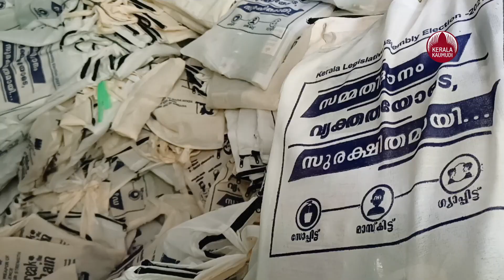Kerala Assembly Election 2021 | Health Department releases pandemic guidelines | Keralakaumudi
കോവിഡ് എന്ന മഹാമാരിക്കെതിരെ നാളിത്രയും ജാഗ്രത കാത്തു സൂക്ഷിച്ച കേരള ജനത തിരഞ്ഞെടുപ്പ് കാലമായതോടെ എല്ലാം മറന്ന മട്ടാണ്. സാമൂഹിക അകലമെന്ന ഒറ്റമൂലിക്ക് ഭീഷണിയാവുകയാണ് ഓരോ തിരത്തെടുപ്പ് റാലികളും . എന്നാല്‍ പൊളിംഗ് സ്റ്റേഷനുകള്‍ തികഞ്ഞ ജാഗ്രതയോടെയായിരിക്കണം എന്ന നിര്‍ബന്ധത്തിലാണ് ആരോഗ്യ വകുപ്പ്. തിരഞ്ഞെടുപ്പിന് ദിവസങ്ങള്‍ മാത്രം ശേഷിക്കേ രാത്രിയും പകലുമില്ലാതെ പോളിംഗ് സ്റ്റേഷനിലേക്കുള്ള കോവിഡ് പ്രതിരോധ കിറ്റുകള്‍ ഒരുക്കുകയാണ് ഒരു കൂട്ടം ആരോഗ്യ പ്രവര്‍ത്തകര്‍. കണ്ണൂര്‍ താണയിലുള്ള കേരള മെഡിക്കല്‍ സര്‍വീസ് കോര്‍പ്പറേഷന്‍ ലിമിറ്റഡിന്റെ മരുന്ന് സംഭരണശാലയില്‍ മാനേജര്‍ സജീവന്‍ കുറുന്താഴയുടെ നേതൃത്വത്തില്‍ പതിനെട്ടോളം ജീവനക്കാരാണ് ഇതിന്റെ പ്രവര്‍ത്തനം നടത്തുന്നത്.